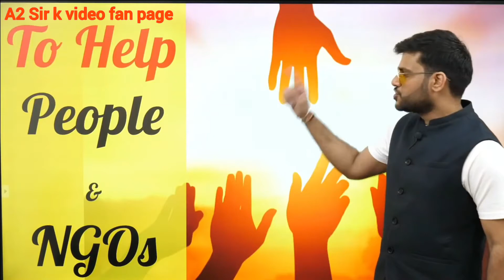A2 Sir youtube का पैसा donate कर रहे हैं | जानिए कैसे | arvind arora | a2 motivation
A2 Sir youtube का पैसा donate कर रहे हैं | जानिए कैसे

 a2 sir k videos { fan page }
 motivation video by arvind arora

this is fan page a2 motivation arvind arora
  arvind arora motivation motivational video by arvind arora arvind arora motivational video a2sir fanpage arvind arora motivational speech